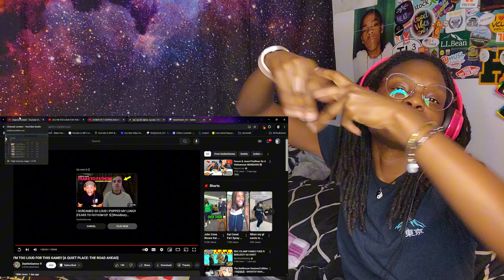DashieGames Plays A Quiet Place! He's WAYY TOO LOUD || Reaction Video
~ALL LOVE. SPREAD LOVE.~
DashieGames played A Quiet Place: The Road Ahead! Mahh boi is WAY TOO loud for this game! BUT that makes it even funnier LOL
Hope yall enjoy my vlogtober/reactober and chat it up with me. Join my journey!!